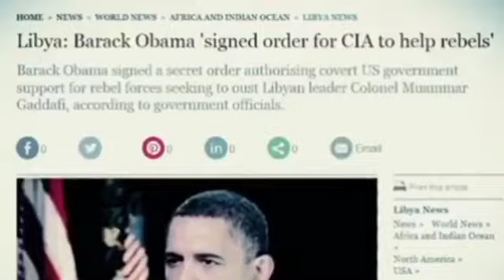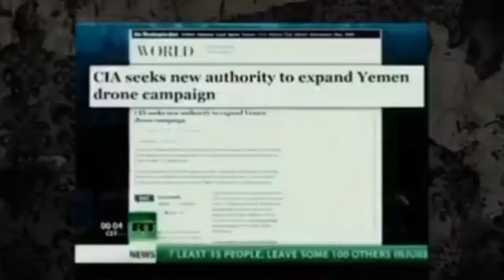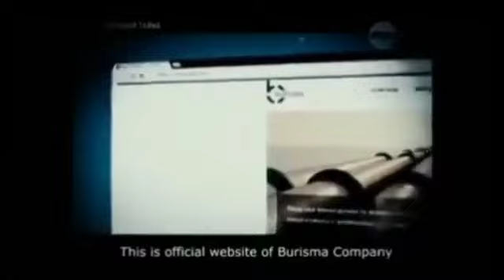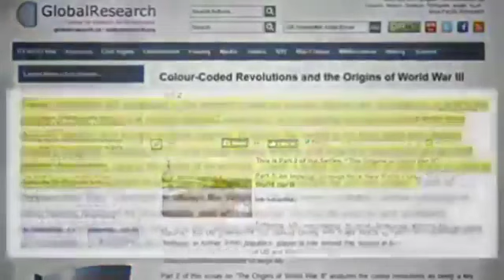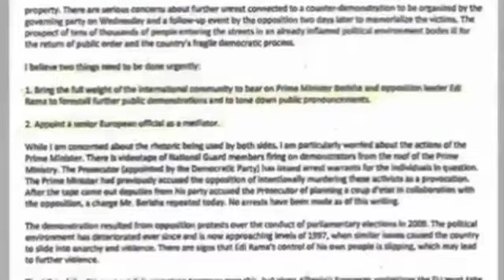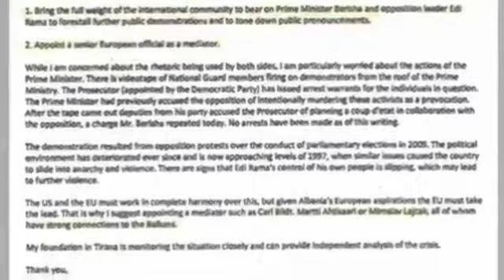Anonymous : Pre Ukraine Russia "WAR" | THE LEAD UP TO CONFLICT